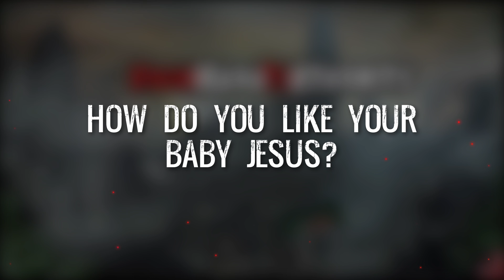This Ain't Your Gramma's Baby Jesus | Shabbat Night Live with Michael Rood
Is your church focusing so much on the birth (or even death) of Christ that they ignore the middle — His eternal words of instruction?

This Friday on Shabbat Night Live, we are living in a Prison Planet ruled by the New World Order and prophecy is being revealed each day.  Are you set apart? And how will we be judged? Michael Rood explains one of the most misunderstood books of the Bible – Revelation.

*Restoring the Hebrew Roots of the Christian faith!*